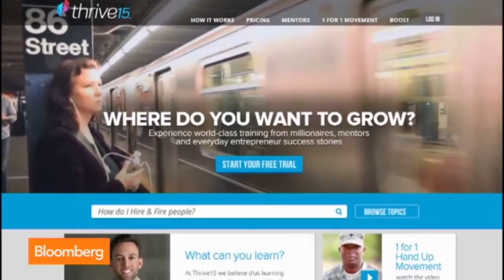What is Thrive15.com | Clay Clark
Thrive15.com provides entertaining practical business education taught by millionaires and everyday entrepreneur success stories.